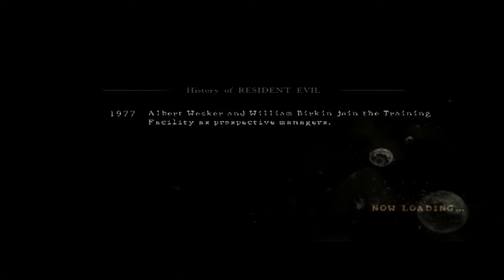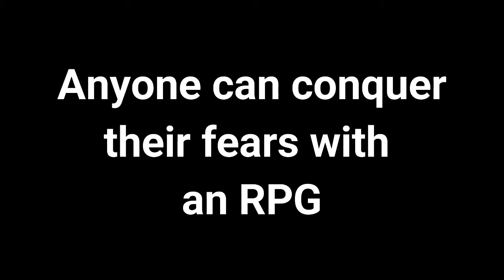Resident Evil 5: ep1 - Only using a shock baton! - PDT Plays